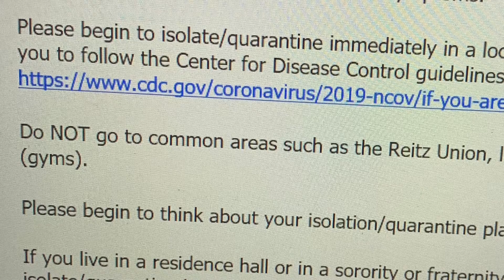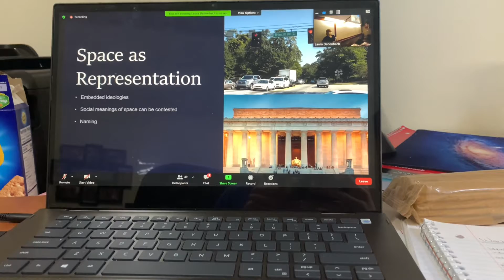A Quarantine Story | UF College Vlog 7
The time I was stuck at home for the first week of my second semester
University of Florida college vlog except I'm not on campus because of quarantine!

Wow was not expecting to ever have a college vlog this short

Anyways who's excited for 2021?!